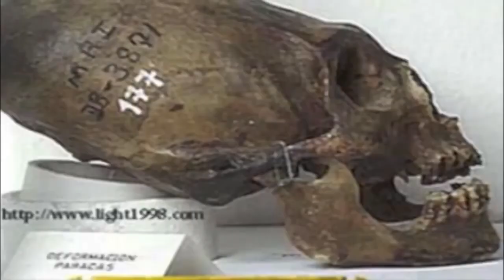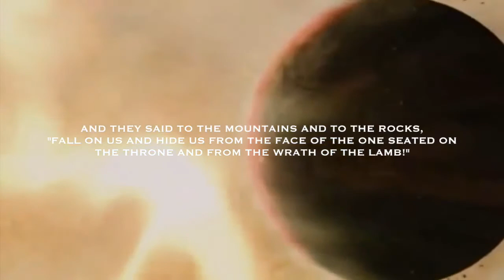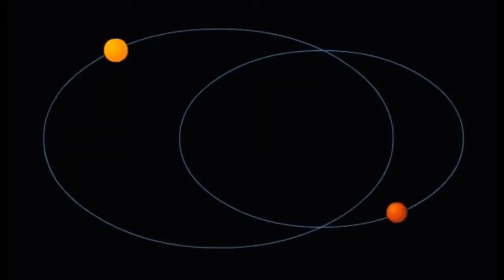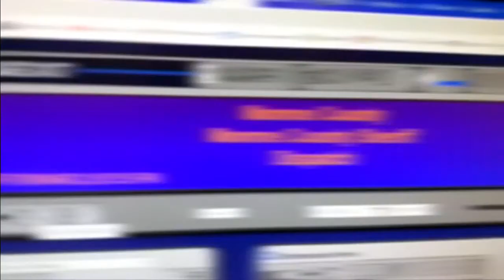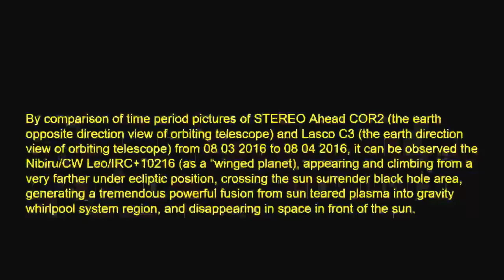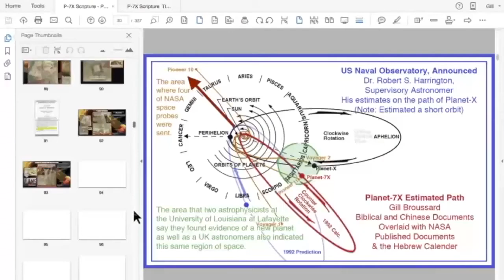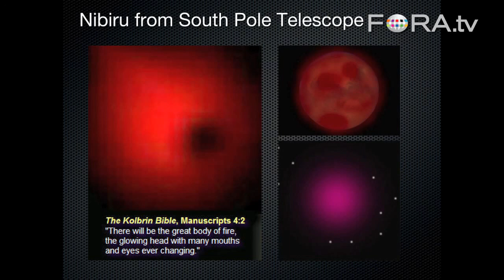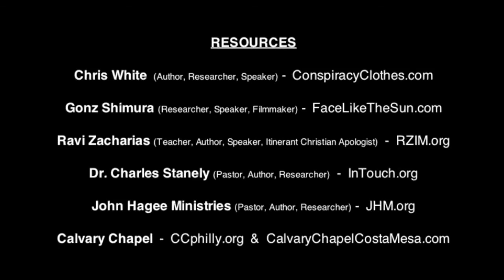Planet X is here!! End times are playing out now!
Some content does not belong to me I just narrated over some and edited. The undefeated bubble is finishing the last chapter!!!